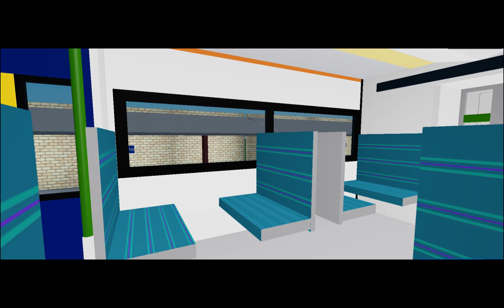Journey on droidwick town C2C from android spa to Droidstow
The game I made
In Roblox, Read desc and there is a document that says about rules

please put captions on